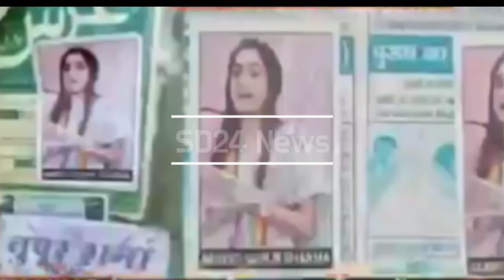Nupur Sharma के साथ नाविका को भी गिरफ्तार नूपुर शर्मा ।।